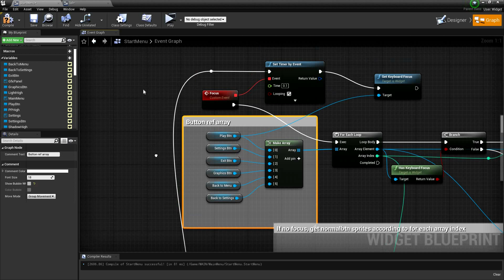Un REAL Engine Tutorial: Arrays (Ditch Unity)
Unreal engine array tutorial (Parody)
Unity Sucks